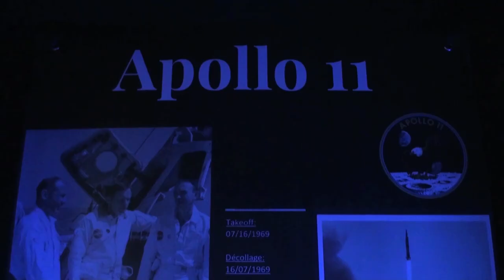145. Concert OHS Appolo11 - Souffel PLAY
Extraits choisis du dernier concert de l'OH Souffel qui nous a fait embarquer à bord de la Navette Appolo 11, 50 ans après son atterrissage sur la lune.